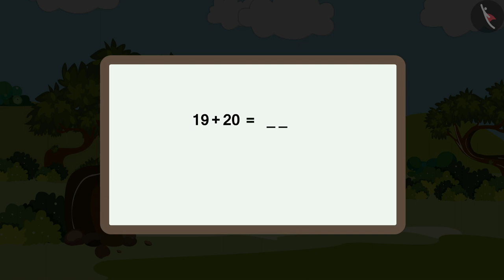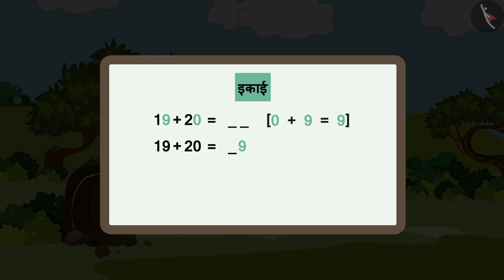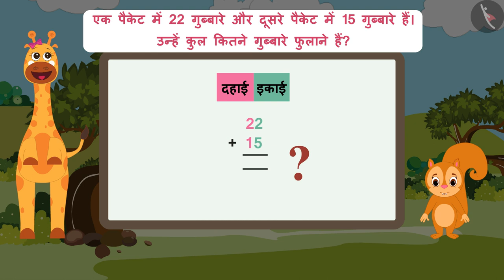दो अंकों वाली संख्याओं को जोड़ना |Addition without carryover till 40-Part 1|NumberSense| TicTacLearn